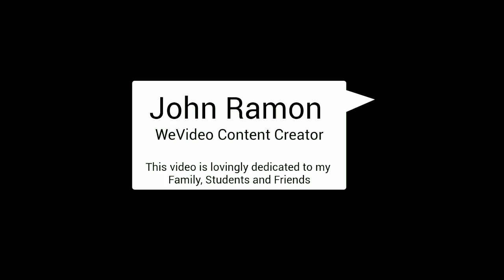My First WeVideo Project